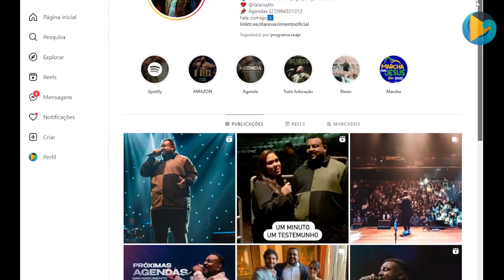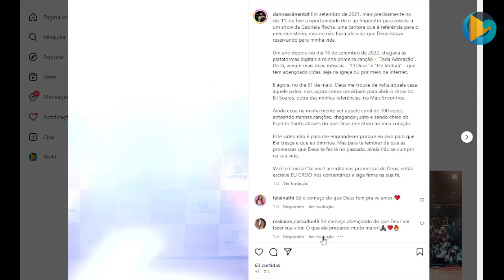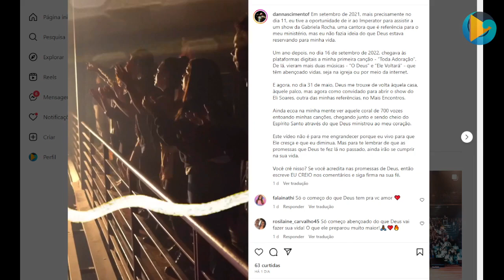Reaja - Com Camila do Canto, Karla Araújo, Joyce Azevedo e Dan Nascimento - Viva o seu propósito!